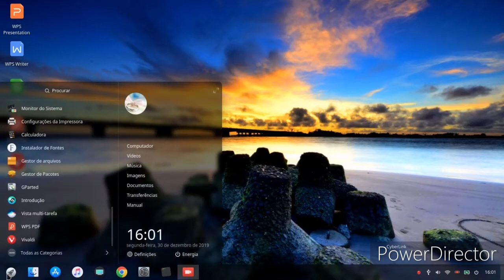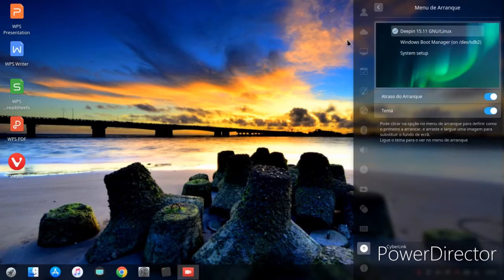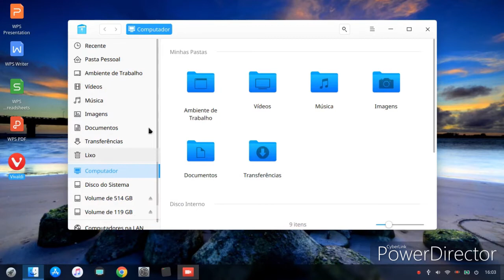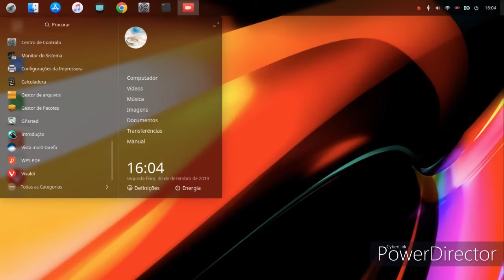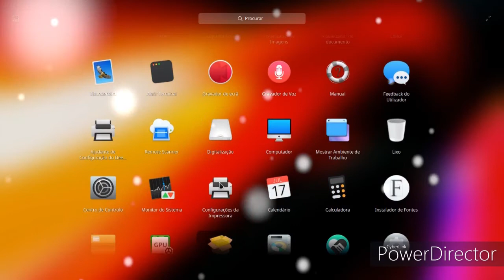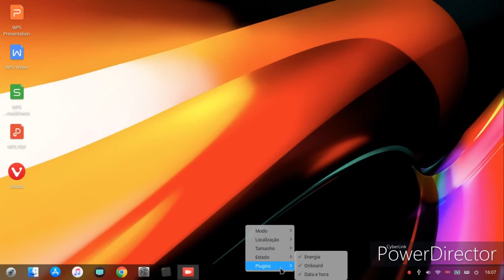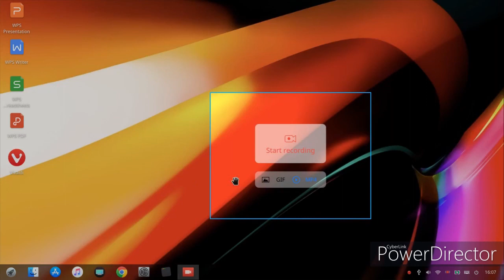deepin-15.11 a melhor distro em linux e pena não podemos mais personalizar